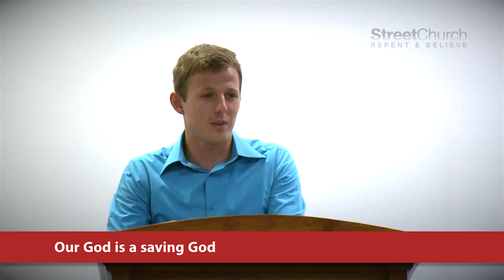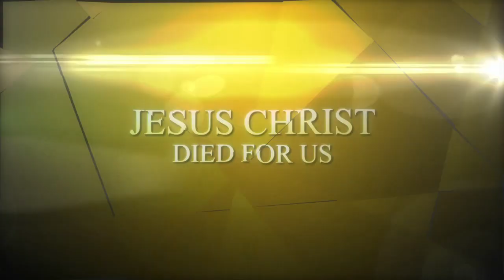Our God is a saving God